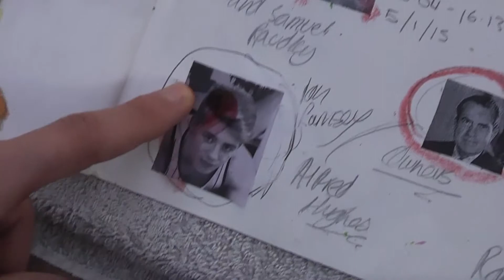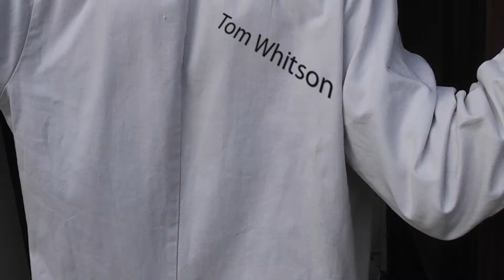Group 4 - Conservatorium